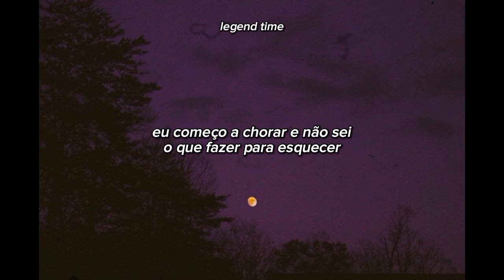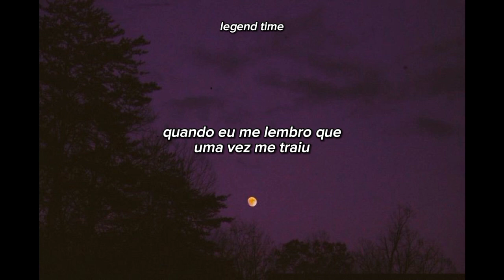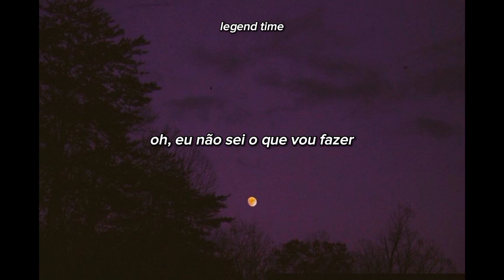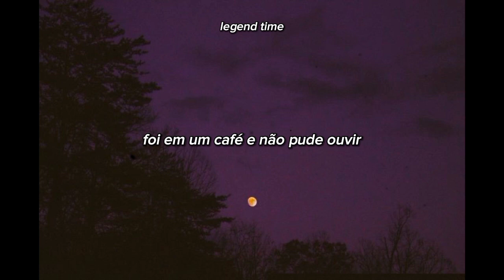los apson - fue en un cafe (legendado)